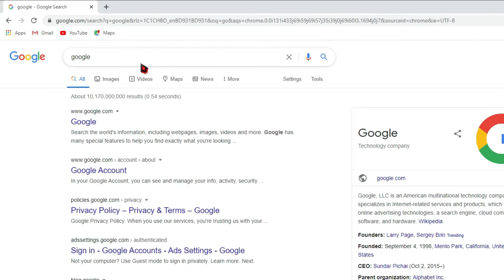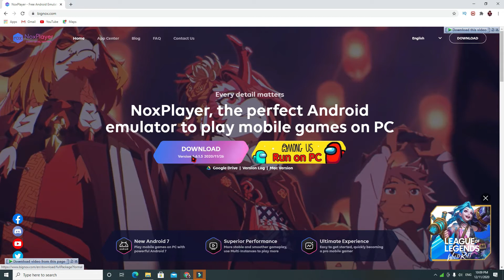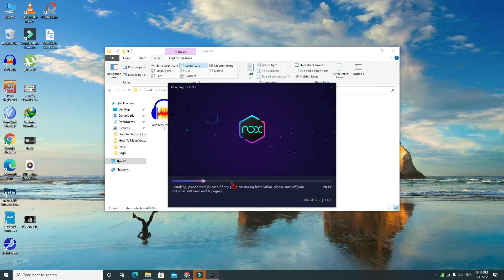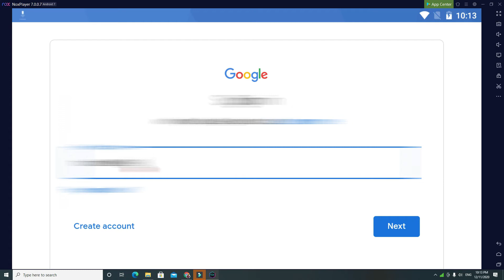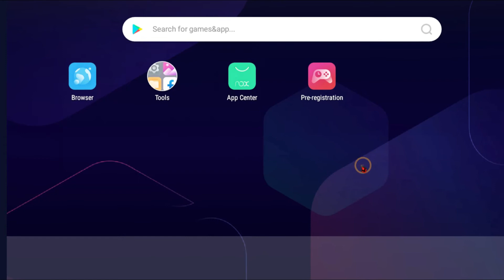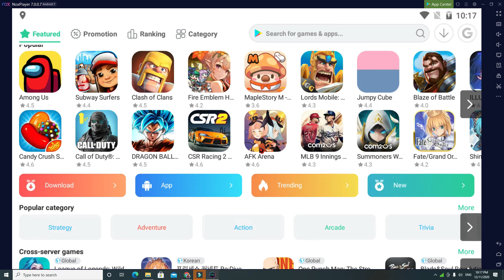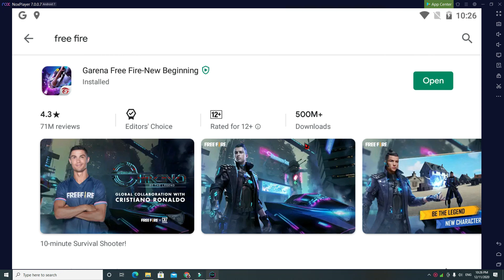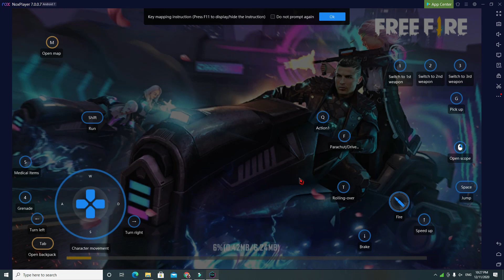FREE FIRE How to Play Free Fire on Pc